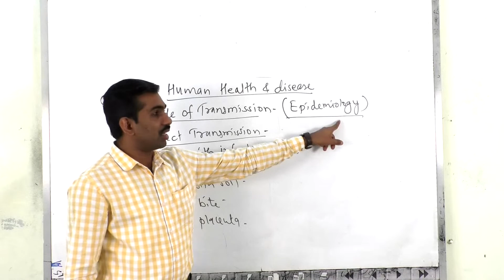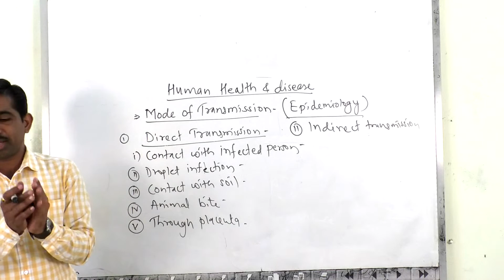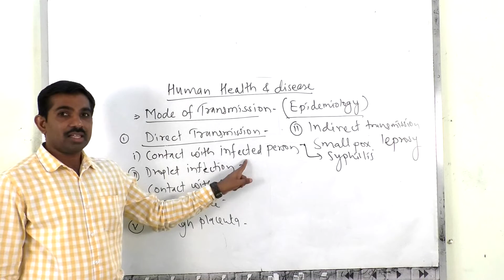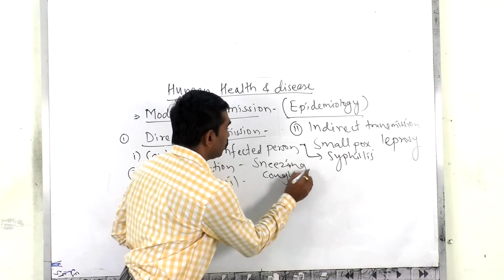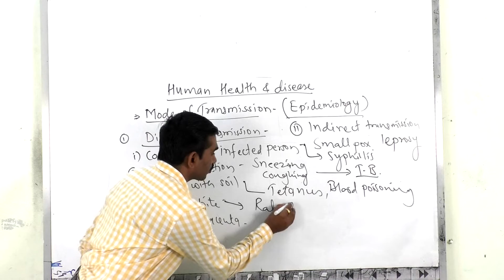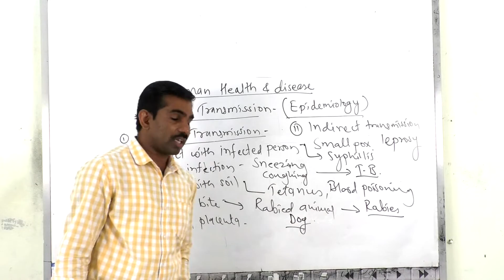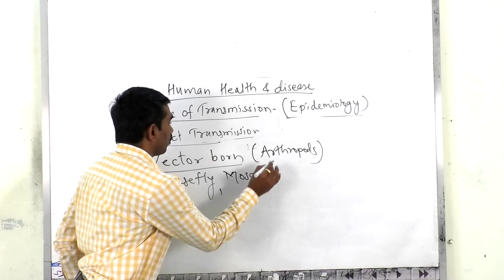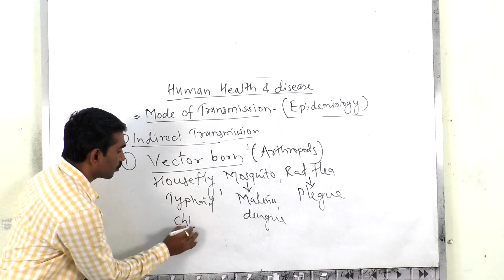Health and disease part 2 lec 4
NEET NCRT AND CBSE LECTURES